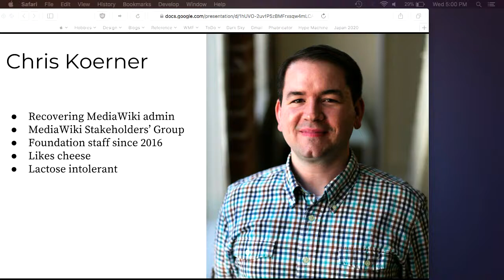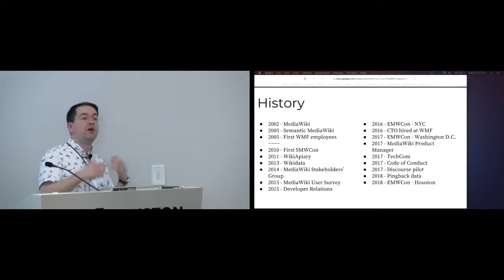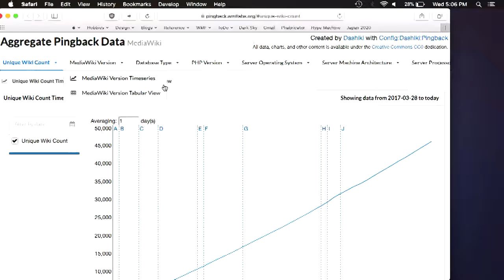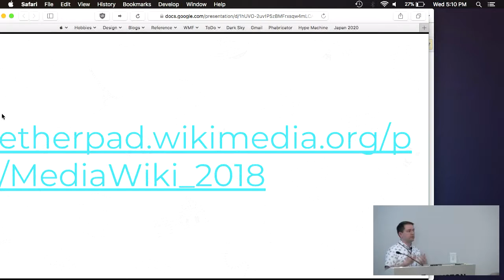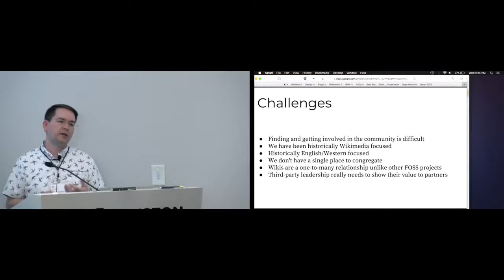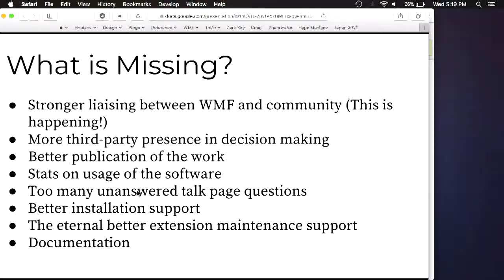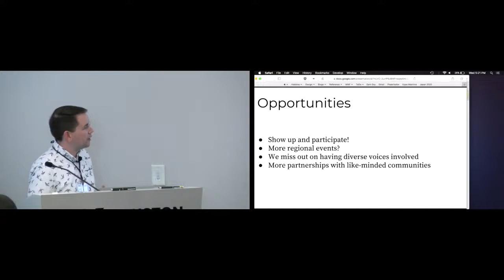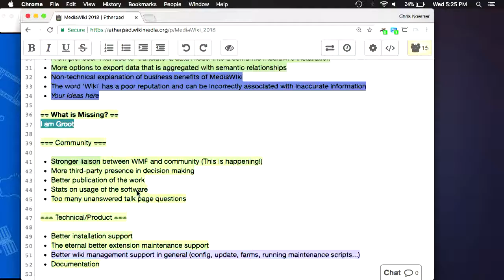State of the MediaWiki community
Chris Koerner

The last few years have seen some dramatic changes in the landscape of the MediaWiki community. Initiatives from the Wikimedia Foundation, user groups like the MediaWiki Stakeholders' Group, and individual contributors in organizations around the world have started to take notice - with more activity and involvement from all corners. What has happened recently? What challenges do our community face? What are we missing? Most importantly, what's next?

While no one person has all the answers, I'd like to make a good faith attempt to describe things as they are, and offer up topics for discussion at, and beyond, EMWCon on the state of the MediaWiki community.